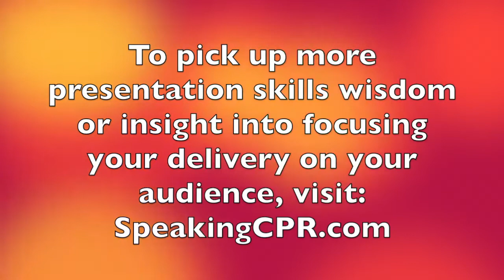How to Deliver a Speech - How to Stop Feeling Like You're Bragging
A common roadblock to effective storytelling for many presenters is the feeling that they're bragging too much.

This tip gives you a different perspective about this concern, and how to overcome it.